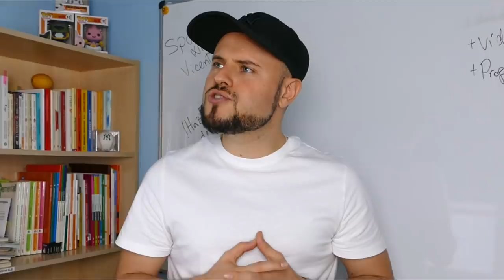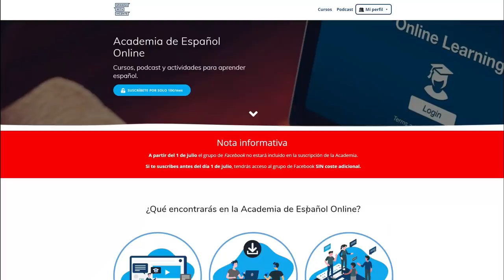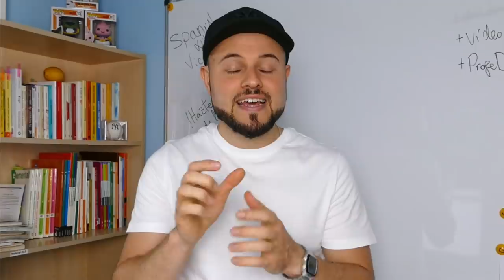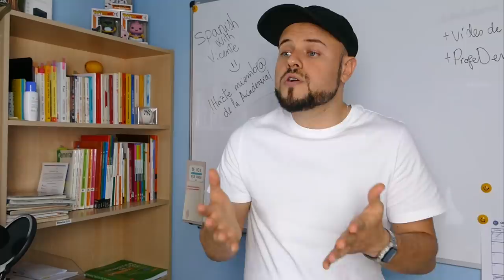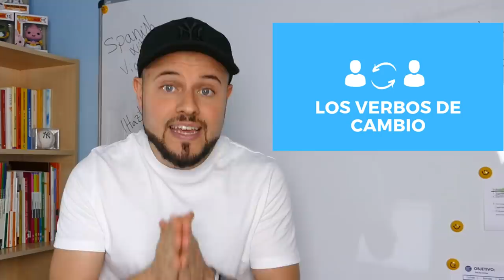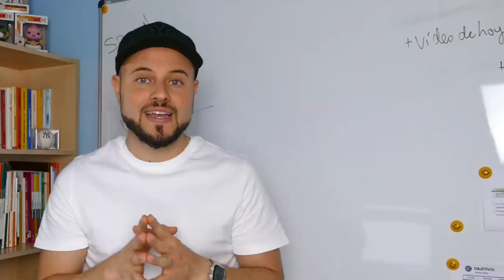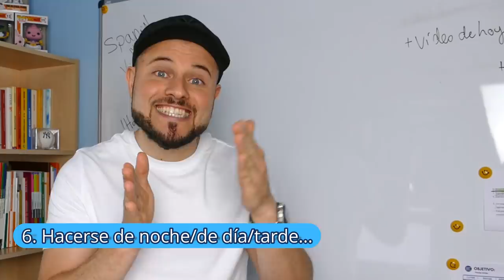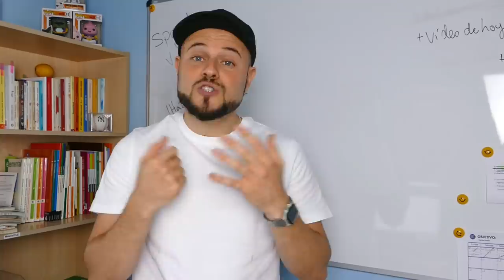🌔 El verbo HACER y HACERSE 😵 - Usos y expresiones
¿Cómo funciona el verbo hacerse? En el vídeo de hoy te explico cómo funciona el verbo hacer y el verbo hacerse con algunas expresiones.

1. Nuevo DELE A2: Versión 2020 (Ramón Díez)

00:00 Escena ;)
1:08 Introducción
2:42 Definición de hacer
3:20 Acción
3:35 Hablar del tiempo
3:48 Hacerse (verbo de cambio)
4:44 Ejemplos con el verbo de cambio hacerse
5:44 Actividades para que practiques ;)
6:16 Hacerse el borracho
7:06 Hacerse el sordo/tonto
7:57 Hacerse de noche/de día/tarde...
8:50 Link con actividades